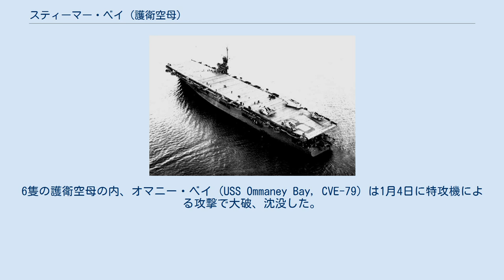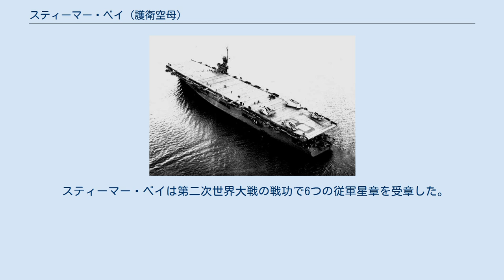スティーマー・ベイ (護衛空母)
スティーマー・ベイ (USS Steamer Bay, CVE-87) は、アメリカ海軍の護衛空母。
 スティーマー・ベイは1943年12月4日にワシントン州バンクーバーのカイザー造船所で起工する。
1944年2月26日にヘンリー・S・ケンダル夫人によって進水し、1944年4月4日にステッドマン・テラー艦長の指揮下就役する。
 ピュージェット湾での海上公試の後、スティーマー・ベイは5月2日にサンディエゴへ向けて出航した。
第61海兵航空団の兵員および航空機を搭載すると、14日にニューヘブリディーズ諸島へ向けて出航する。
30日にエスピリトゥサント島に到着、航空機と兵員を降ろすと6月2日に帰途に就く。
6月20日から7月19日まで西海岸に留まり、298名の海兵隊員と72機の航空機を搭載すると再びマーシャル諸島へ向けて出航した。
 スティーマー・ベイは8月1日にマジュロに到着し、積み荷と乗客を降ろす。
その後真珠湾に向かい、補充航空機の運送艦として第3艦隊（ウィリアム・ハルゼー大将）に加わる。
72機の航空機が搭載された。
スティーマー・ベイは8月21日にマヌス島のゼーアドラー湾に向けて出航した。
続く2ヶ月半にわたって第38任務部隊（マーク・ミッチャー中将）に対しての補充の航空機およびパイロット運搬を担当し、パラオ、フィリピンへの攻撃作戦の支援を行った。
11月15日から12月5日までは真珠湾で修理および訓練を行い、1944年12月17日にゼーアドラー湾に戻る。
第77.4任務群、サン・ファビアン空母グループに配属されると、1945年1月1日に出撃した。
 フェリックス・スタンプ少将指揮する6隻の護衛空母から成るタフィー2は、リンガエン湾上陸作戦を支援した。
1945年1月の第1週にリンガエン湾からスールー海、南シナ海へと航行する間、部隊は数多くの敵機による攻撃に遭遇した。
6隻の護衛空母の内、オマニー・ベイ (USS Ommaney Bay, CVE-79) は1月4日に特攻機による攻撃で大破、沈没した。
翌日にはマニラ・ベイ (USS Manila Bay, CVE-61) およびサボ・アイランド (USS Savo Island, CVE-78) は大きく損傷する。
上陸作戦中護衛空母群は1,400回以上の出撃を行い、地上部隊を支援した。
スティーマー・ベイは第7艦隊（トーマス・C・キンケイド中将）と共にフィリピン海域に留まり、1月31日にウルシー環礁へ帰還した。
 2月5日から10日までウルシー環礁に停泊した後、第5艦隊（レイモンド・スプルーアンス大将）と共に硫黄島攻略に向けて出航する。
スティーマー・ベイは他の4隻の護衛空母と共に、2月16日に作戦担当区域である硫黄島西方50カイリの海域に到着した。
その任務は2月19日の作戦当日までに小笠原諸島の日本軍基地を無力化することと、作戦当日の海兵隊上陸部隊に対する航空支援、直接支援を行うことであった。
 スティーマー・ベイは3月7日に戦場を離脱し、12日にレイテ島のサンペドロ湾 (フィリピン)に到着した。
3月27日に沖縄へ向けて出航し、4月1日の朝に沖縄本島南部の作戦海域に到着する。
その後5月26日まで沖縄海域に留まり、修理のためグアムのアプラ港に向かった。
6月10日に宮古島東方の第3艦隊への合流を命じられ、先島諸島の日本軍基地への攻撃を支援する。
6月14日から22日まで航空攻撃を支援し、その後ウルシー環礁へ向かった。
 スティーマー・ベイは7月3日にウルシー環礁を出航し、日本本土に対する攻撃を行う高速空母部隊（ジョン・S・マケイン・シニア中将）の補給支援グループの援護を行う。
7月20日に部隊から分離し、グアムおよび真珠湾を経由して8月10日にサンディエゴに到着した。
 日本が降伏した8月15日、スティーマー・ベイは修理のためドックに入渠中であった。
スティーマー・ベイの艦内には帰還兵のための寝棚が取り付けられ、9月28日に真珠湾を出航、「魔法の絨毯」作戦に参加する。
 スティーマー・ベイは1946年2月4日に太平洋予備役艦隊に配属され、ワシントン州タコマに係留された。
1947年1月に予備役となり、1955年6月12日に CVHE-87 （護衛ヘリ空母）に艦種変更された。
スティーマー・ベイは1959年3月1日に除籍され、1959年8月29日にイリノイ州シカゴのハイマン＝マイケルズ社にスクラップとして売却...